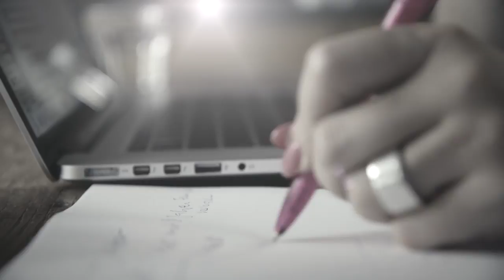Zoom Persönlich – Jason Brügger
Diese Woche ist Jason Brügger zu Gast bei Claudia Lässer in «Zoom Persönlich». Der Gewinner der «Grössten Schweizer Talente» spricht über sein schwieriges Coming-out und wie seine Eltern darauf reagierten sowie über seine Passion für die Akrobatik.